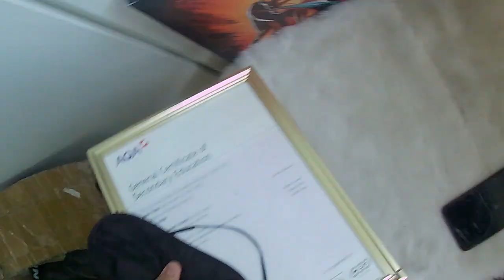Nine Months Meditation Update